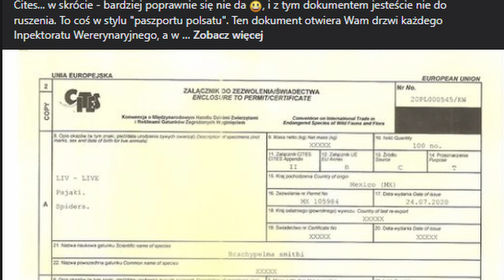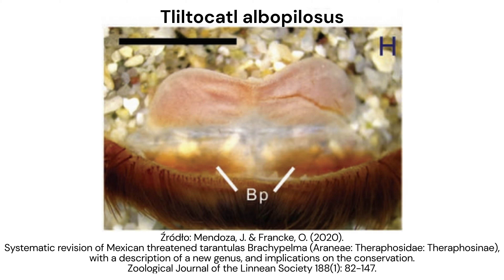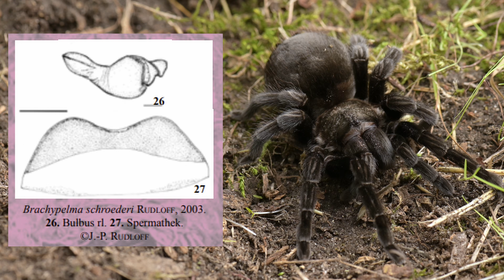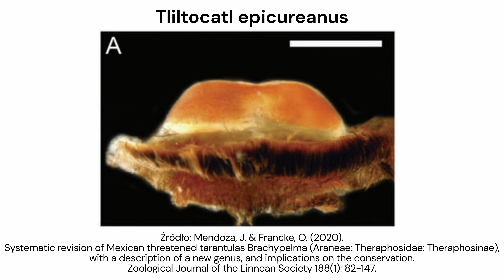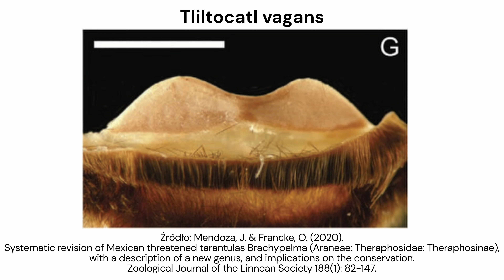Tliltocatl – różnice między gatunkami | arent.pl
Żródła:
🕷 Mendoza, J. & Francke, O. (2020). Systematic revision of Mexican threatened tarantulas Brachypelma (Araneae: Theraphosidae: Theraphosinae), with a description of a new genus, and implications on the conservation. Zoological Journal of the Linnean Society 188(1): 82-147. doi:10.1093/zoolinnean/zlz046
🕷 Rudloff, J.-P. (2008b). Eine neue Brachypelma-Art aus Mexiko (Araneae: Mygalomorphae: Theraphosidae: Theraphosinae). Arthropoda 16(2).

Muzyka:
Lolo Popo (extended) by Mona Wonderlick